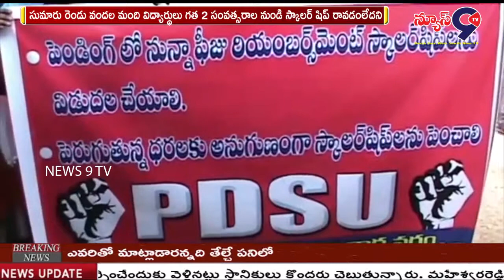నిర్మల్ ఖానాపూర్ స్కాలర్షిప్ కొరకు స్టూడెంట్స్ ర్యాలీ || NEWS 9 TV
పేద విద్యార్థులకు స్కాలర్ షిప్ గత రెండు సంవత్సరాల నుండి ఇవ్వడం లేదని ఇంటర్, డిగ్రి విద్యార్థులు ర్యాలితో MRO కు మెమొరాండం ఇచ్చారు.
నిర్మల్ జిల్లా ఖానాపూర్ మండల కేంద్రంలో ఉన్న ప్రభుత్వ, ప్రైవేట్ కళాశాలలోని సుమారు రెండు వందల మంది విద్యార్థులు గత 2 సంవత్సరాల నుండి స్కాలర్ షిప్
రావడంలేదని అప్పటి నుండి ఇప్పటి వరకు పెండింగ్ లో ఉన్న స్కాలర్ షిప్ మరియు పిజు రియంబర్స్మేంట్ వెంటనే చెల్లించాలని PDSU ఆద్వర్యంలో NTR చౌక్ నుండి MRO ఆఫీస్ వరకు ర్యాలి నిర్వహించారు.
విద్యార్థులు నాయకుడు మాట్లాడుతూ రాష్ట్ర ప్రభుత్వం గత రెండు సంవత్సరాల నుండి స్కాలర్ షిప్ ఇవ్వకపోవడంతో స్కూల్ యాజమాన్యం కూడా పిజు రియంబెర్స్ మెంట్ రాలేదని విద్యార్థులు పిజు చెల్లించాలని ఒత్తిడి చేస్తున్నారని, తల్లిదండ్రులు కట్టే పరిస్థితిలో కేక పిల్లలు ఉన్నత విద్యకు దూరమయ్యే పరిస్తితి ఉందని, పెండింగులో ఉన్న అన్ని విడుదల చెయ్యలని డిమాండ్ చేసారు. అలగే సకులజనుల సమ్మెలో పాల్గొన్న విద్యార్థులకు రాష్ట్ర ప్రభుత్వం స్కాలర్ షిప్ ఇవ్వకపోవడం సరికాదని, ఇకనైన వెంటనే విద్యార్థులకు స్కాలర్ షిప్ ఇవ్వాలని కోరారు.
 బైట్ : PDASU జిల్లా నాయకుడు రాజేష్